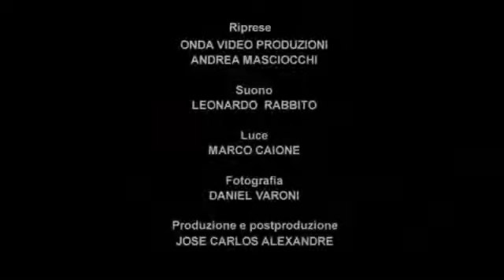Schubert Arpeggione Sonata in A minor D.821 - António Meneses and Maria João Pires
Regia di José Carlos Alexandre 1° Festival di Cultura Brasiliana(Directed by José Carlos Alexandre 1st Brazilian Culture Festival.).
Concerto di Maria João Pires e Antonio Meneses nella Ambasciata del Brasile a Roma, il  15 novembre 2011(Concert by Maria João Pires and Antonio Menes at the Brazilian Embassy in Rome on 15 November 2011).
Schubert Arpeggione Sonata in A minor D.821 I. Allegro moderato